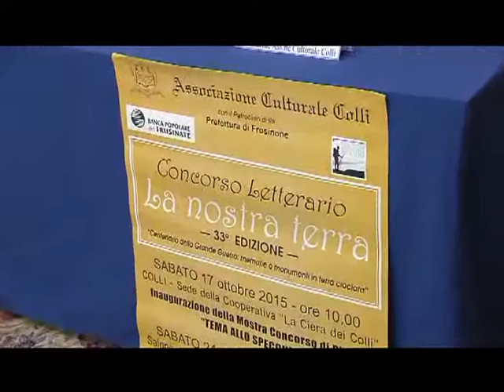FROSINONE: PREMIAZIONE ASSOCIAZIONE COLLI del 25-10-2015